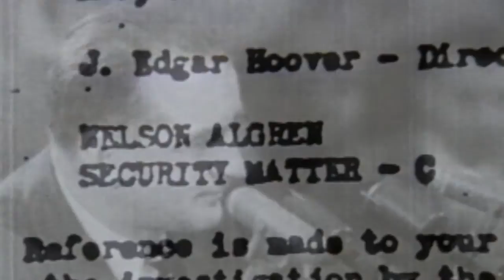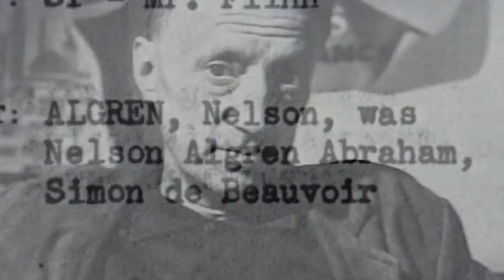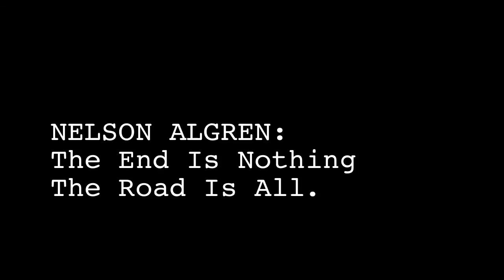Nelson Algren: The End Is Nothing, The Road Is All Trailer